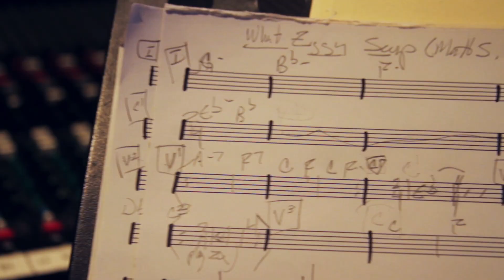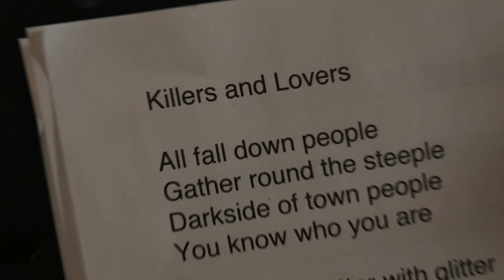Matt Sorum's Fierce Joy - Webisode 2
Matt Sorum's Fierce Joy. New album Stratosphere available March 11.